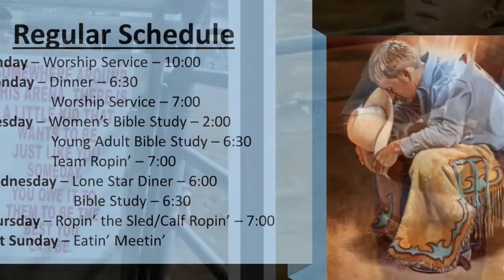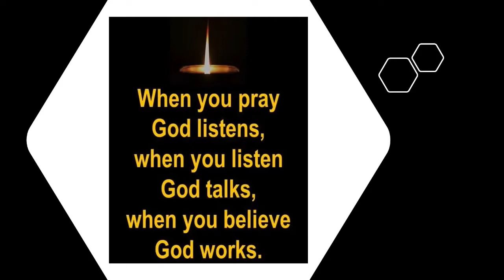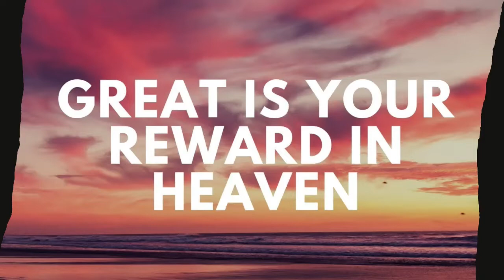Sunday Service 2-13-2022 - Lone Star Cowboy Church of Navarro County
Pastor Charky Marquis speaks from Luke 6:17-23 on Blessings of the Poor and Woes of the Rich.